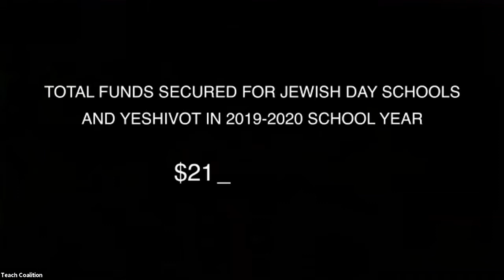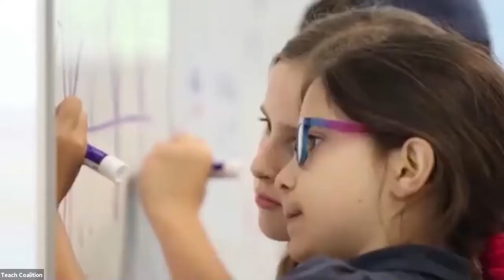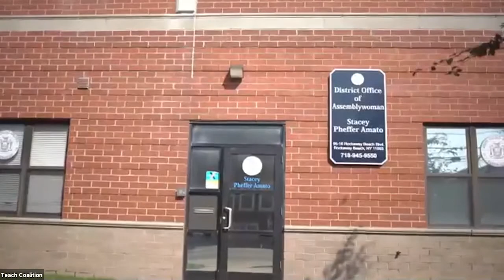Teach NYS Virtual Albany Mission 2021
Over 900 students, parents, and school administrators joined together, virtually, to advocate for equitable funding for nonpublic schools. Hear from the following speakers (in order of appearance):
Rabbi Moshe Hauer
Maury Litwack
Senator Shelley Mayer
Senator Todd Kaminsky
Assemblywoman Stacey Pheffer-Amato
Senator Andrew Gounardes
Assemblywoman Taylor Darling
Sydney Altfield
Eric Goldstein
Lieutenant Governor Kathy Hochul